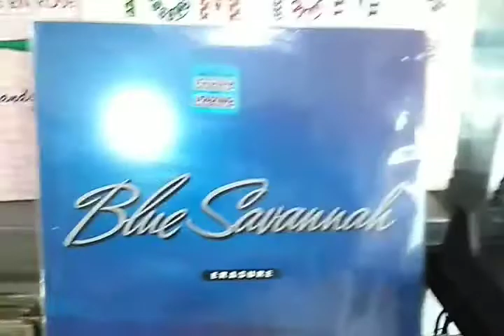Blue Savannah - Erasure By 12 Inches Brasil